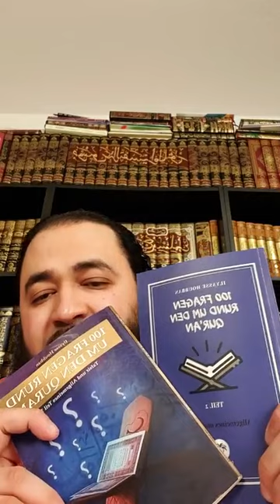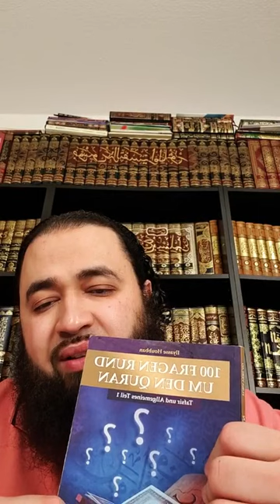Quiz Teil 4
⚠ AUF INSTAGRAM ERSCHEINEN EXKLUSIVE INHALTE, DIE NICHT AUF UNSEREM YOUTUBE-KANAL ZU FINDEN SIND ⚠